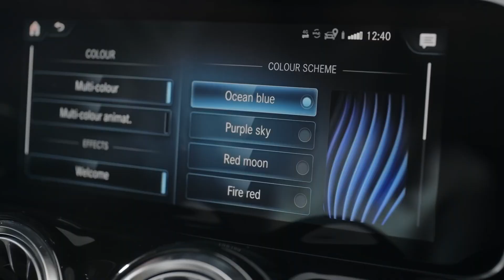Mercedes-Benz GLB: The All-New SUV